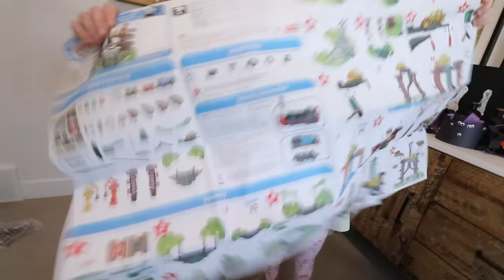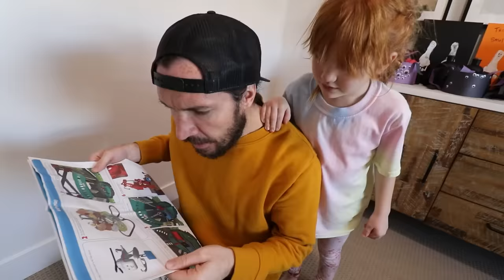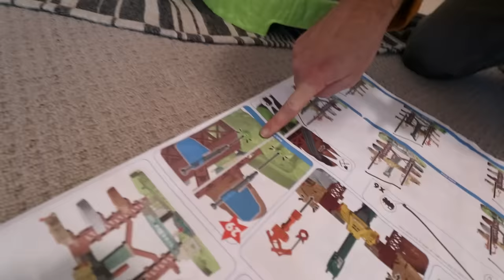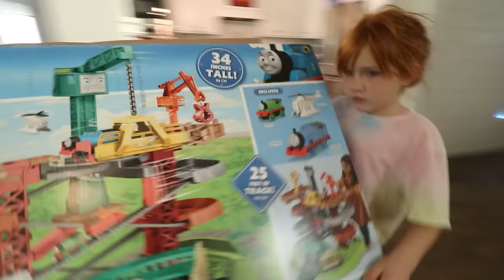🚂 SURPRiSING NiKO with a TRAiN!! Adley and Dad build a delivery crane super tower! family fun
🚂 Niko's SURPRISE is HERE!! 🚃
This is an ad for Fisher-Price

HEY EVERYBODY!! ALL ABOARD the Surprise Train!! I’ve been waiting to surprise Niko for so long and today is the day! I’ve started school and that means that Niko and I can’t play together during the day anymore. I don’t want him to be bored, so I got him something that I know he’s going to love, a Thomas & Friends Trains & Cranes Super Tower!! He loves trains and I know he was going to love it!! When it arrived at our house, Dad and I made sure that Niko was distracted outside so that we could build his new toy! We worked together so that we could get it done really fast!! After it was built we brought him inside and surprised him with his new train set!! It was the ultimate surprise!! He had no idea, and was so excited!! He ran in instantly started to play with the trains, cranes, and helicopter!! We had so much fun playing together and acting out a story!! THEN dad told us another surprise, he got more track so we could make our play area even bigger!! We set up the extra track and had our trains drive all over our living room!! Niko loved his surprise and we had the best day ever!! If you want to get your very own Thomas & Friends Trains & Cranes Super Tower you can find it at Target, Amazon, and Walmart!!

Bye Vlog
*psssssshh*